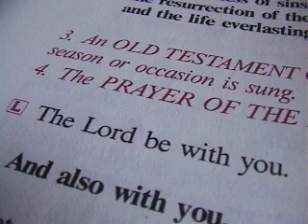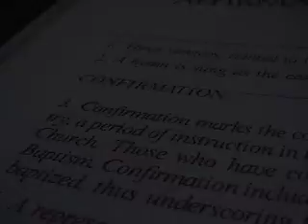SPIRITUAL FALLOUT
Spiritual Fallout is a cinepoem inspired by a misguided sermon. It was written, performed and produced by David Bengtson with video by Media Mike Hazard.